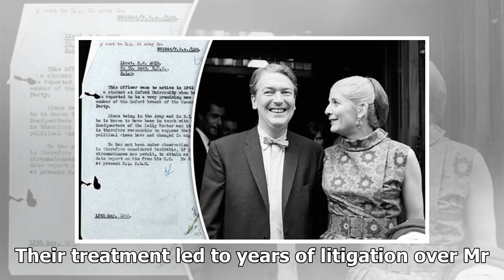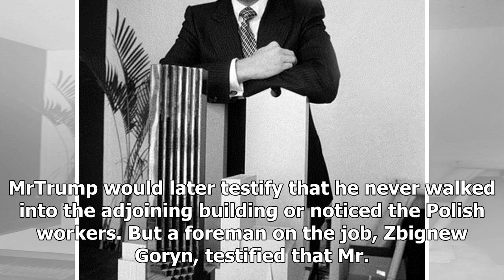AMERICAN NEWS TODAY - Trump charged more than $1 million in resolving labor, a disclosure document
AMERICAN NEWS TODAY - AMERICAN NEWS TODAY - Trump charged more than $1 million in resolving labor, a disclosure document

The Bonwit Teller building in 1980, as it was being demolished to make way for the new Trump Tower. Associated Press In 1980, under pressure to begin construction on what would become his signature project, Donald J. Trump employed a crew of 200 undocumented Polish workers who worked in 12hour shifts, without gloves, hard hats or masks, to demolish the Bonwit Teller building on Fifth Avenue, where the 58story, goldenhued Trump Tower now stands. The workers were paid as little as $4 an hour for t...